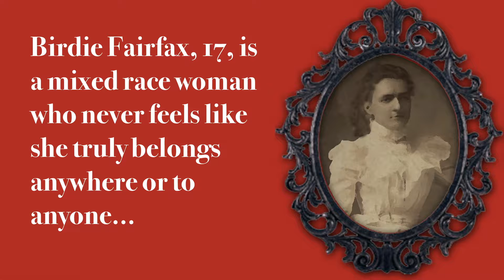Yella Gal: Queen of the Montclair book trailer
A promo video for "Yella Gal: Queen of the Montclair", a historical fiction novel featuring a mixed race woman living and working in late 19th/early 20th century St. Augustine, Florida.